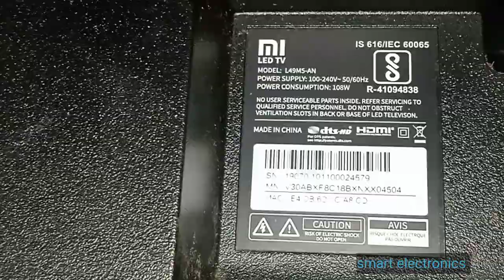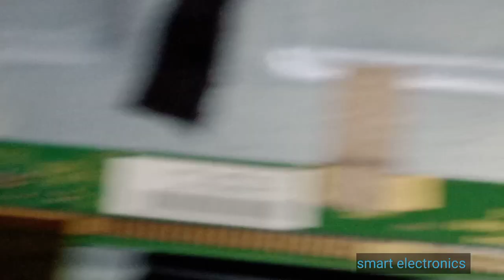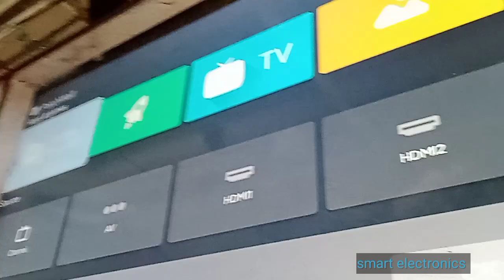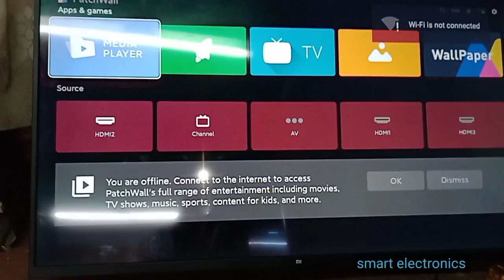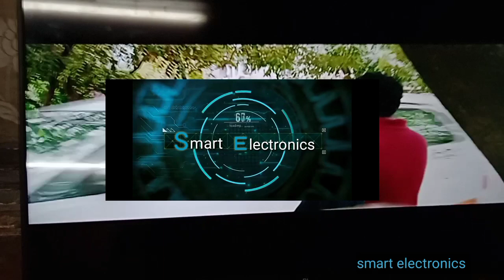how to mi android tv no picture back light ok